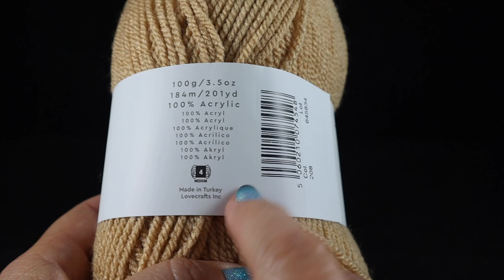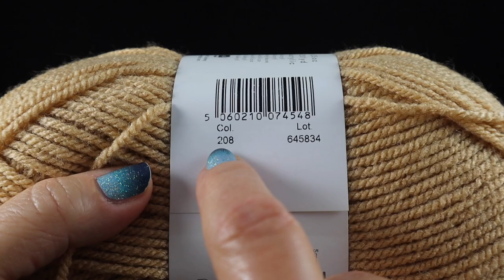Left Handed Celtic Braided Throw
LEFT-HANDED VERSION: Add the classic beauty of Aran style braids and cables to your home with the Celtic Braided Throw. This throw features Bonnie's unique crochet cabling technique using the Honeycomb, Elongated and Large Braided Cables. This pattern includes the complete video tutorial (one each for right & left-handers).

Yarn: 23 skeins of Paint Box Yarn Simply Aran #4 weight (100% acrylic, 100g/3.5 oz, 184m/201 yd)
Hooks: J (or 10/6.00 mm)
Notions: yarn needle, optional: stitch markers for starting ch.
Dimensions: approx. 54" wide x 63" long

Time Marks:
Supplies 1:42
Starting Chain 2:52
Row 1 - 4:23
Row 2 - 5:18
Row 3 - 6:39
Rows 4-9 - 7:48
Row 10 - 8:22
Row 11 - 33:34
Row 12 - 37:58
Row 13 - 49:09
Row 14 - 54:39
Row 15 - 1:01:24
Row 16 - 1:08:22
Row 17 - 1:13:04
Row 18 - 1:14:28
Row 19 - 1:19:34
Row 20 - 1:21:05
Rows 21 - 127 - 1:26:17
Row 128: 1:26:38
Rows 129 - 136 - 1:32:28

For more crochet with Bonnie, please check out these links:  (Does contain affiliate links which will not cost you any more to use, but may benefit me in a small way. This helps me to do what I do as a crochet designer, and continue to offer you free video tutorials.)

Beside Still Waters devotional by Spurgeon

Etsy store (personalized/autographed crochet books by Bonnie Barker, available on a limited basis when Bonnie is in her home studio)

Knit Clips (great substitute for pins): Knit Clips